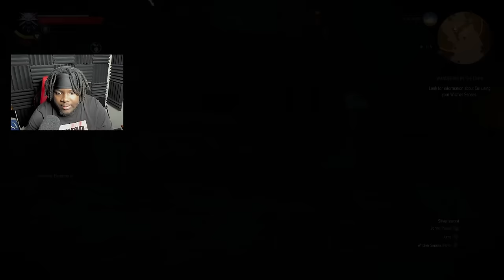KEIRA IS THE BEST! (so far) | First Time Playing The Witcher 3 - Part 6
Welcome to Part 6 of My First Time Playing The Witcher 3, today we reunite with Keira to rendezvous with the Elf who knows Ciri. Although, The Wild Hunt getting in the way makes this A LOT easier said than done...
🖼️Thumbnail Artist: KingdomAce
🎬Footage by: me
📜My Script: my brain
The Witcher 3: Wild Hunt is a 2015 action RPG developed and published by CD Projekt Red. We take control Geralt of Rivia, a mercenary for hire known as a Witcher. We battle the game's many dangers with weapons and magic, interact with NPCs, and complete quests to acquire XP and gold, which are used to upgrade Geralt's abilities and purchase more powerful equipment!